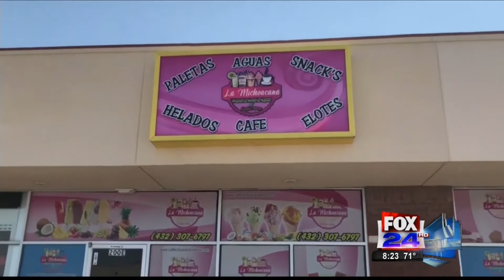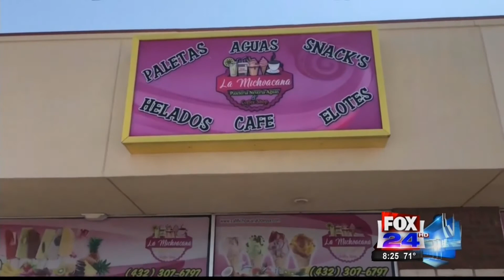La Michoacana Odessa is open and serving up delicious treats!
Luz and Carlos Campos, the owners of La Michoacana Odessa, stopped by Fox 24 to tell us about their new shop and the delicious treats they serve.